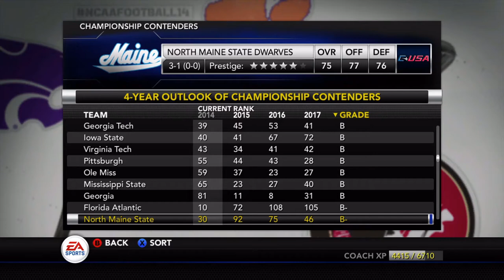They Can't Keep Getting Away With It | North Maine State NCAA 14 Team Builder Dynasty Ep. 19 (S2)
The Bulldogs of Louisiana Tech are the next match-up for the Dwarves, and Richie Kirk is looking to have a nice easy win against his winless opponent.